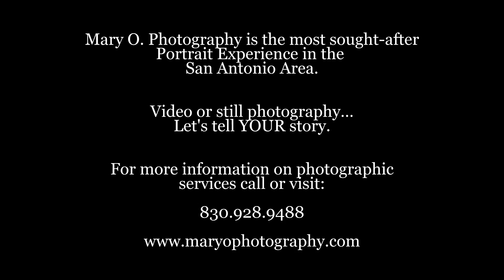Rhett 3 Months